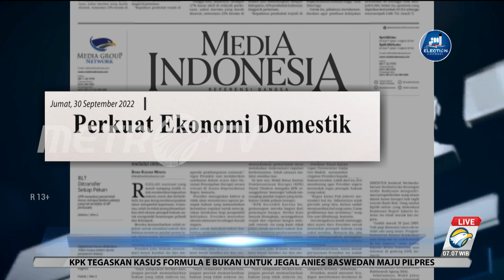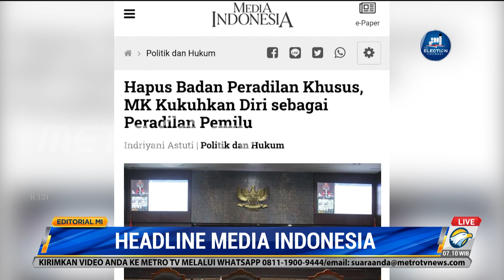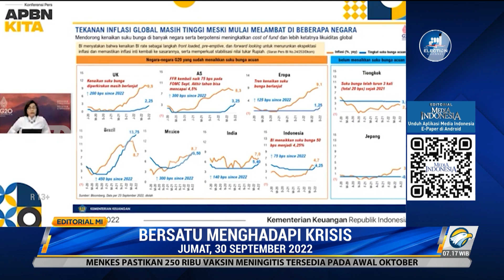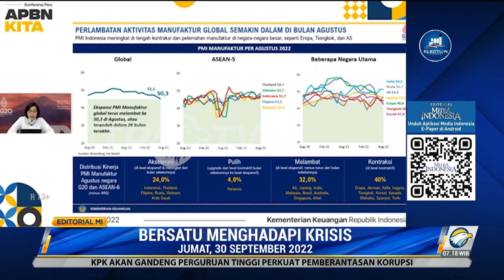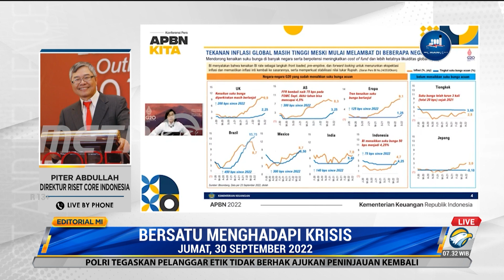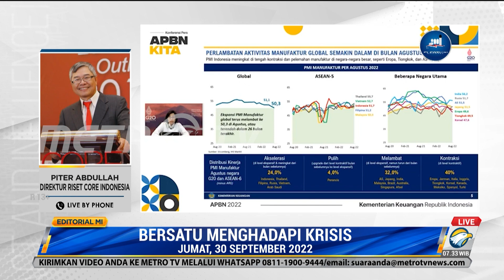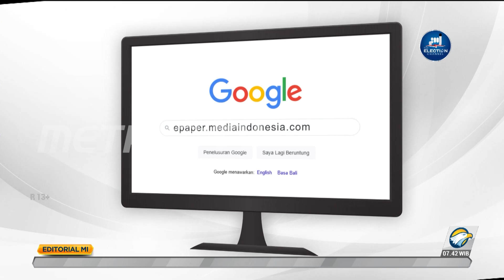BEDAH EDITORIAL MI - Bersatu Menghadapi Krisis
KENDATI pandemi covid-19 telah mereda, dunia tetap belum baik-baik saja. Bahkan, para pengamat memprediksi perekonomian dunia terancam krisis.

Konflik geopolitik seperti perang Rusia-Ukraina tidak hanya berakibat
pada terganggunya rantai pasok pangan, tapi juga energi dan sektor
keuangan. Ditambah kondisi perekonomian global pascacovid yang belum sepenuhnya pulih, situasi ini diibaratkan perfect storm, badai yang
sempurna.

Dalam Konferensi Pers APBN KiTa Edisi September 2022, Senin (26/9),
Menteri Keuangan Sri Mulyani mengungkapkan tekanan harga komoditas telah
memicu peningkatan inflasi global, meski di beberapa negara mulai
melambat. Inflasi Agustus di Brasil, misalnya mencapai 8,7%, Inggris (9,9%), Eropa (9,1%), Jepang (3,0%), Tiongkok (2,5%), AS (8,3%).
Di samping itu, perlambatan aktivitas manufaktur global semakin dalam pada Agustus, terutama terjadi di negara-negara besar seperti Eropa,
Tiongkok, dan AS.

Hal yang juga perlu diwaspadai, kata dia, pengetatan kebijakan moneter
yang lebih agresif, seperti kenaikan suku bunga acuan Fed Funds Rate
(FFR) sebesar 75 basis poin pada September 2022. Hal itu membuat Bank
Indonesia pada RDG 21-22 September 2022, juga memutuskan untuk menaikkan
BI-7 Days Reverse Repo Rate (BI7DRR) sebesar 50 bps menjadi 4,25%
sebagai langkah untuk menurunkan ekspektasi inflasi dan memperkuat
kebijakan stabilisasi nilai tukar rupiah.

Menkeu mengakui pemulihan ekonomi terus berlanjut, namun melambat di
banyak negara. Meski demikian, kinerja ekonomi Indonesia masih tumbuh
kuat. Kinerja sektor eksternal Indonesia sangat positif, didukung neraca
perdagangan yang melanjutkan tren surplus serta ekspor dan impor Agustus 2022 yang merupakan tertinggi sepanjang masa. Aktivitas
manufaktur Indonesia juga masih terus menguat dengan tekanan inflasi
pada Agustus yang semakin berkurang. Peningkatan konsumsi listrik juga
berlanjut, menunjukkan terus tumbuhnya aktivitas ekonomi masyarakat.
Pertumbuhan ekonomi diperkirakan masih akan tumbuh lebih baik di tahun
2022, sejalan dengan proyeksi yang dilakukan oleh lembaga internasional
terkemuka seperti ADB (5,4%), IMF (5,3%), Bloomberg (5,2%), Bank Dunia
(5,1%).

Jika melihat data-data di atas kita memang sepatutnya tetap merasa
optimistis. Namun begitu, kewaspadaan juga penting. Presiden Jokowi bahkan tetap mengingatkan untuk bersiap menghadapi krisis global yang mungkin terjadi di tahun depan. Ia pun meminta Menkeu untuk menghemat
penggunaan Anggaran Pendapatan dan Belanja Negara (APBN). Ia
memerintahkan bendahara negara memanfaatkan setiap rupiah dengan
saksama. Jangan sampai anggaran dikeluarkan secara jor-joran. "Karena
kita tidak boleh berpikir uang hanya untuk hari ini dan tahun ini. Kita
harus lihat tahun depan seperti apa,” katanya, pada acara UOB Economic
Outlook 2023 di Jakarta, kemarin.

Apa yang disampaikan Presiden kiranya sebagai bagian dari upaya
memitigasi bencana keuangan yang kemungkinan terjadi di tahun depan.
Mungkin memang sudah seharusnya pemerintah mengerem pengeluaran yang
tidak perlu, termasuk pembangunan infrastruktur yang bukan prioritas.

Tidak ada salahnya kebijakan gas dan rem yang diberlakukan saat pandemi
covid-19, kembali diterapkan untuk menghadapi situasi perekonomian yang
sulit seperti saat ini. Kita harus mendahulukan apa yang menjadi
prioritas, seperti menjaga daya beli atau konsumsi masyarakat. Sebab,
inilah salah satu faktor yang mengerakkan roda perekonomian dan
menyelamatkan kita dari krisis selama ini.

Selain itu, hal lain yang perlu dilakukan adalah menjaga kekompakan dari
seluruh elemen bangsa. Ini penting terutama untuk menjaga stabilitas,
tidak hanya di bidang ekonomi namun juga sosial dan politik. Spirit ini
mesti dimulai dari teladan para pemangku kebijakan. Jangan ada satu
kebijakan kementerian bertentangan atau bahkan bertolak belakang dengan
kementerian lainnya, sehingga membuat rakyat bingung. Saat ini yang
dibutuhkan adalah trust, kepercayaan satu sama lain. Bila para pemangku kebijakan kompak, semangat ini tentunya akan menular ke akar rumput.

Seorang nahkoda, selihai apapun dia, tidak akan mampu melewati badai,
jika tidak didukung seluruh awak kapalnya. Oleh karena itu, kekompakan
dan kolaborasi, penting untuk menghadapi ancaman situasi semacam ini.